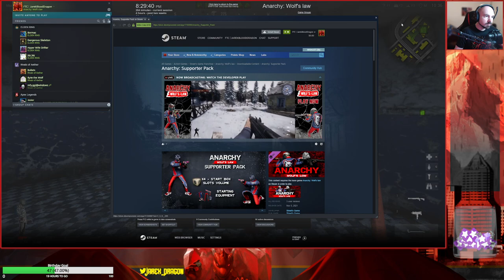Anarchy Wolf's Law Longplay